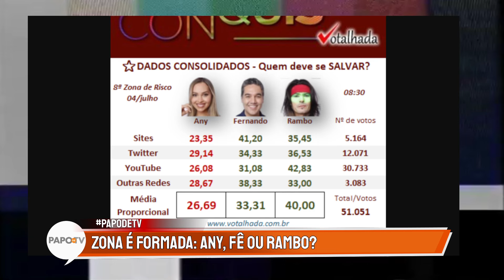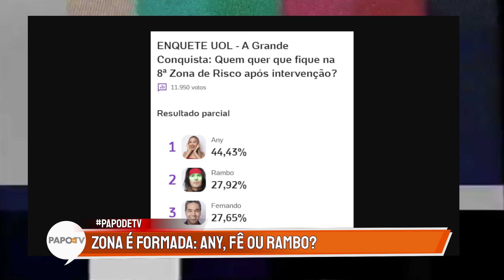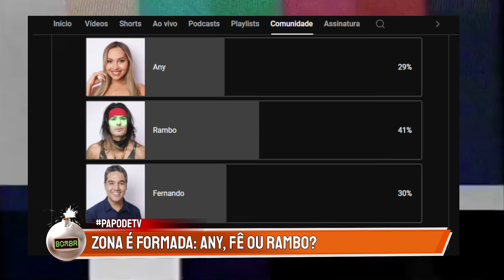Enquete UOL Zona de Risco: Fernando e Any com poucos votos | A Grande Conquista